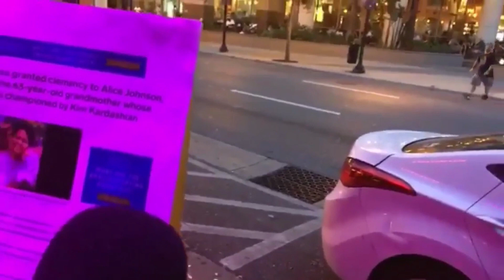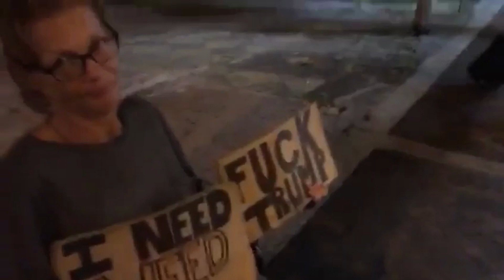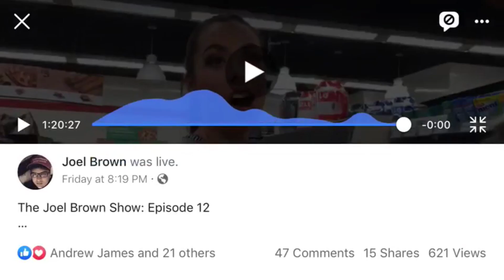Does President Trump deserve a Nobel Peace Prize For Stepping Into North Korea? | Orlando Highlights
Downtown Orlando Highlights 7/5/19

Does President Trump deserve a Nobel Peace Prize for being the first President in U.S. history to step foot in North Korea? Let’s see what Downtown Orlando thinks!